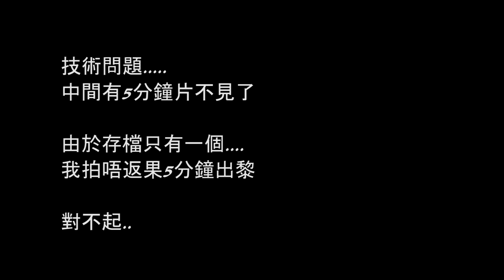【Alice:Madness Returns │ 愛麗絲:瘋狂再臨】 #11 有意外有意外有意外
今集真係好對唔住.
拍拍下電腦有問題. 中間有5分鐘不見了
但因為我SAVE得一個. 玩左又返唔到轉頭.
我又冇得再拍過.
真係好對唔住.